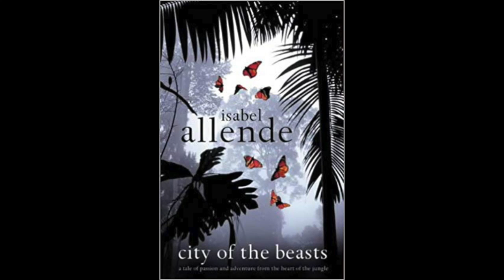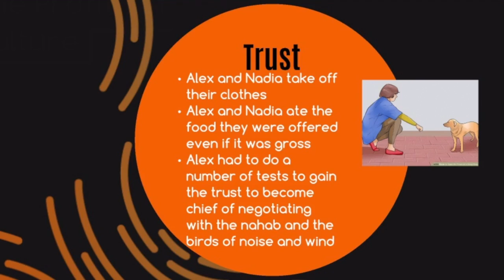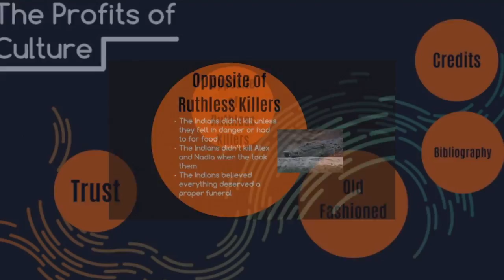City of the Beast -- Informational Podcast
City of the Beasts
by Isabel Allende